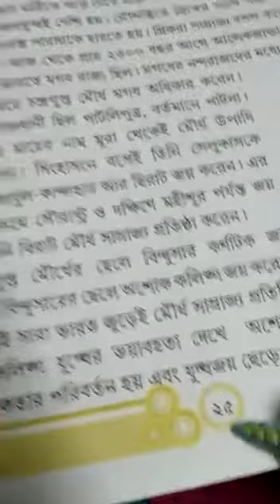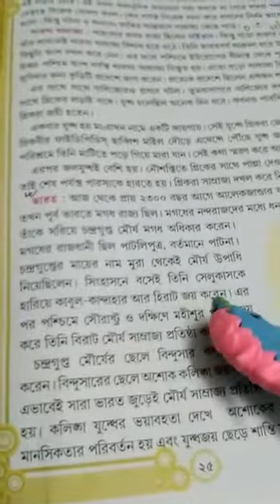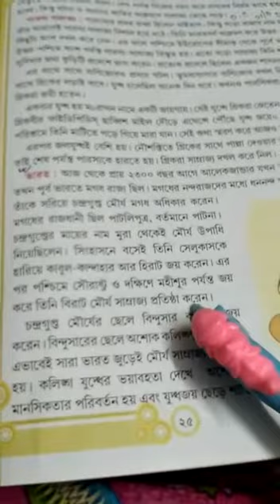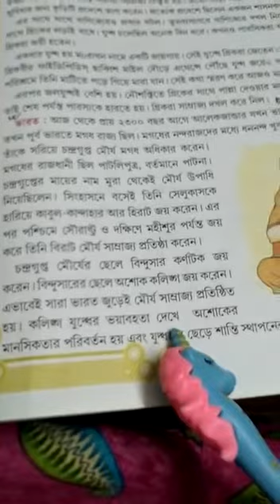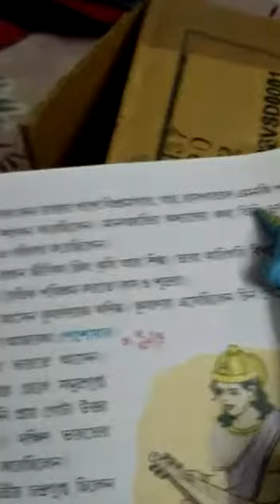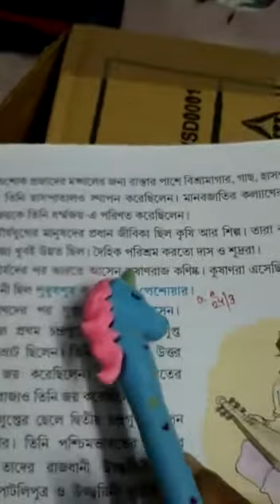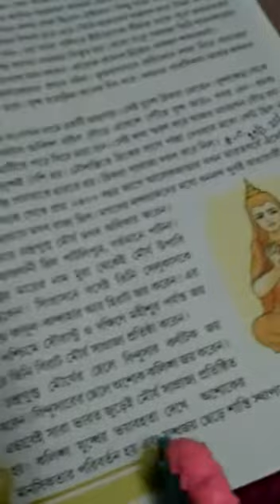চতুর্থ শ্রেণী ইতিহাস ২৫ পাতা পড়ানো হল।